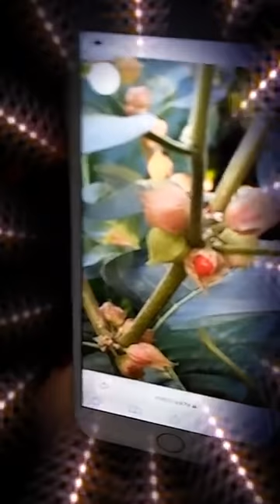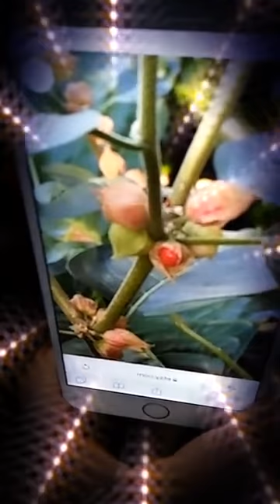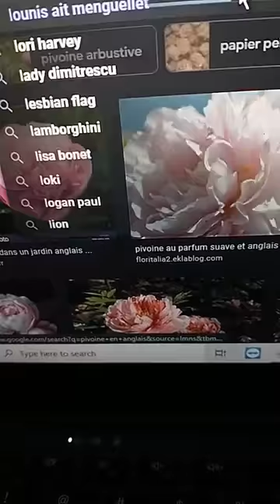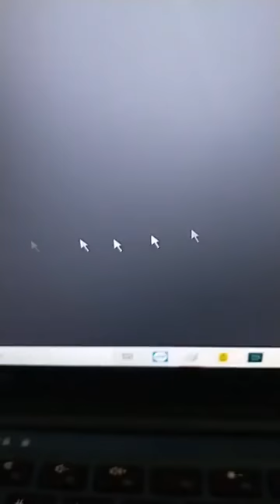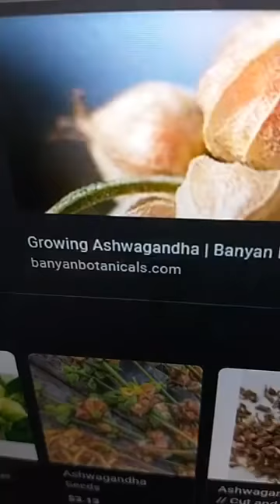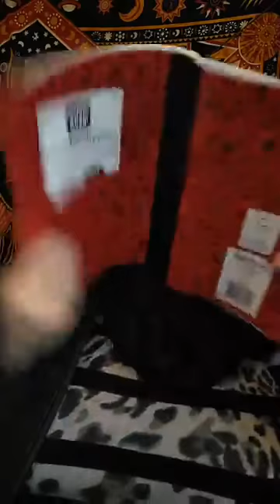RITUELS DU MERCREDI